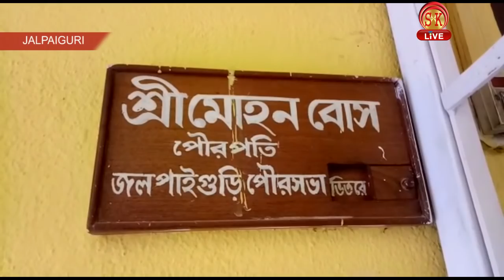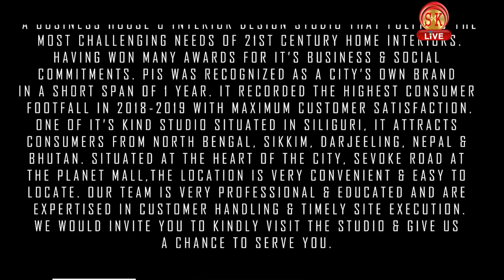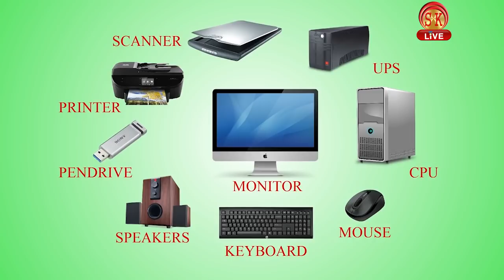Hindi News | Afternoon | 20th May 2019 | SK Live News | North Bengal & Sikkim News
Hindi News | Afternoon | 20th May 2019

भाजपा की बंगाल में दिख रही दमदार दस्तक।
ममता बनर्जी ने कहा एग्जिट पोल  के नतीज़े गॉसिप।भरोसा जनादेश पर।